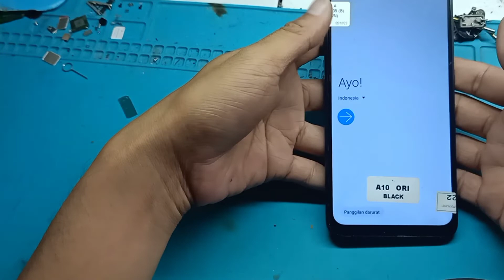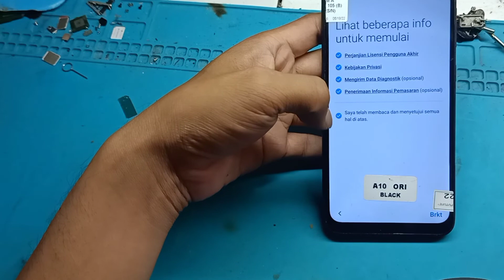Hard Reset Samsung A10 Unlock Password ,Pattern Lock Without PC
How To Reset Samsung A10 /A10S Unlock Password pin or Pattern Lock without PC